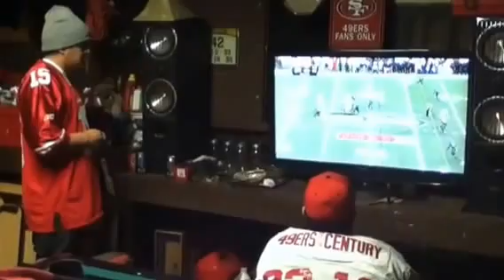2014 NFC Championship Game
49ers at Seahawks
17-23
the birth of the greatest nfl rivalry for the next 10 years.
With my fam
We are 49er Ryderz til we die